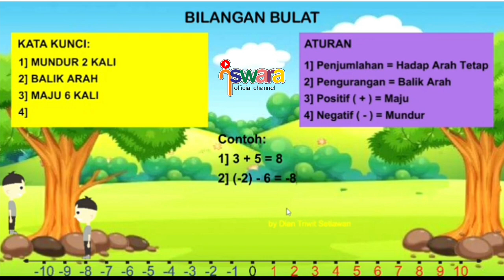MEDIA PEMBELAJARAN ANIMASI BILANGAN BULAT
Media pembelajaran animasi bilangan bulat untuk materi pembelajaran bilangan bulat matematika kelas 6.

Tujuan dari pembuatan media belajar ini adalah untuk mempermudah peserta didik dalam memahami konsep bilangan bulat pada sebuah garis bilangan dan mengajak perserta didik untuk berinteraksi secara langsung dengan menggunakan media IT.

Animasi ini dibuat dengan menggunakan SwishMax4.

Link Media Pembelajaran Animasi Bilangan Bulat